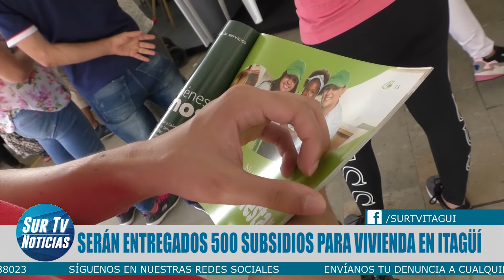SurtvNoticias| Se instaló en Itagüí la primera Feria de Oportunidades para Vivienda.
Se instaló hoy en la plazoleta del CAMI la Feria de Oportunidades para Vivienda que entregará 500 subsidios a familias itagüiseñas. Hasta el sábado 10 de julio puede postularse a este beneficio para acceder a vivienda propia o reforma. Aquí le contamos cuales son los requisitos: